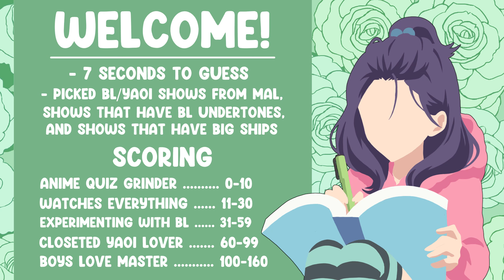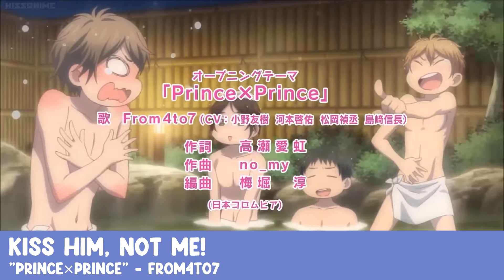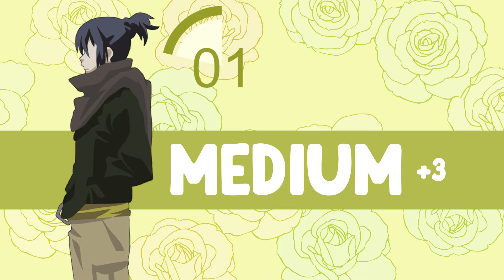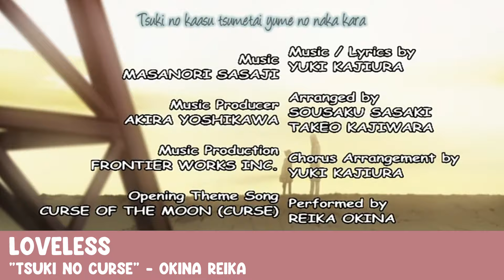Boy's Love (BL) Anime Openings [QUIZ]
Welcome to our BL Anime Openings Quiz! We meant to upload this last month alongside our Yuri Openings video to celebrate pride month, but time got away from us! We still hope you enjoy the video!

It was hard finding a lot of BL shows on MAL (MyAnimeList.com) that weren't completely explicit so some shows are not tagged as BL but instead have a large fandom who may ship two male characters together. Or some may just have some BL undertones! If you know, you know. Don't flame us too hard for our choices.

It is also hard to find shows that don't copyright us so harshly so some shows could not be included for that reason.

You only get 7 seconds to guess! There are a couple of repeat shows.
There are a total of 46 songs in case you don't want to keep score our way.

SCORING:
Anime Quiz Grinder 0-10
Watches Everything 11-30
Experimenting with BL 31-59
Closeted Yaoi Lover 60-99
Boys Love Master 100-160

- Lyn & Feiyon